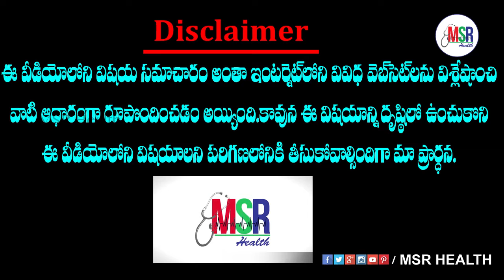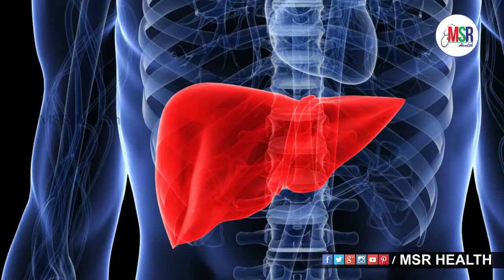ప్రతి రోజు ఈ ఆపిల్ తింటే ఎముకులకి ఎంత ఉపయోగమో తెలుసా ? Benefits of Apples MSR Health